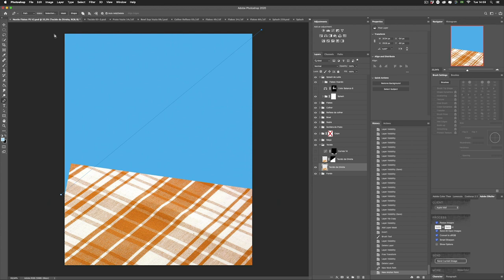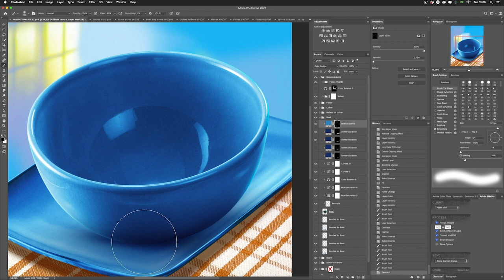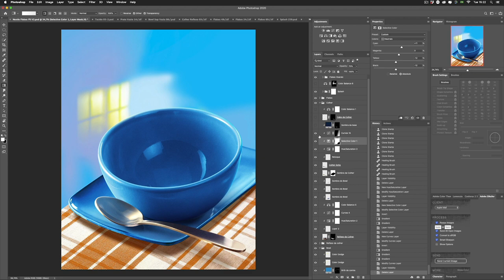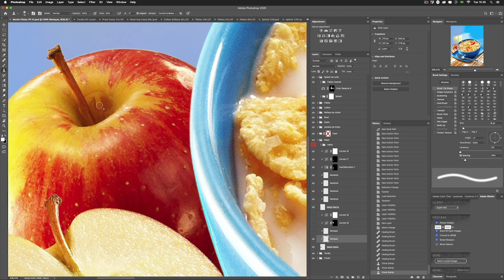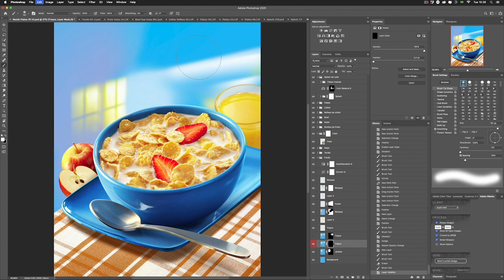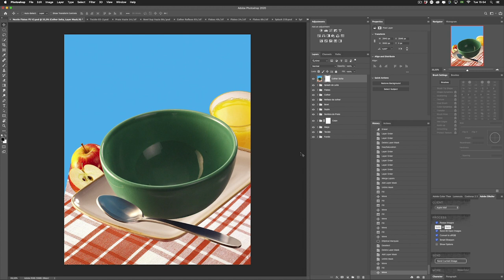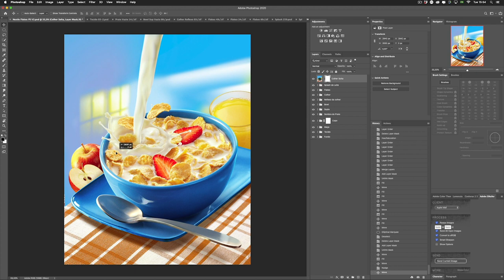LR MAKING OF - Nestlé Flakes [Breakdown]